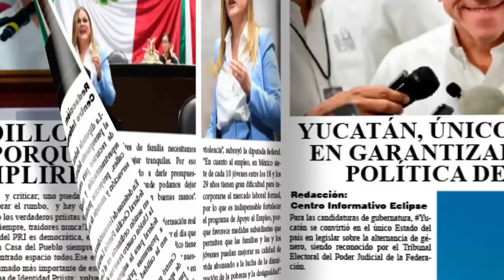📡🔴ENVIVO VIA STREAMING ECLIPSE NOTICIAS “MÁS CERCA DE TI” con AbrahamCobian 📲 📺🖥️